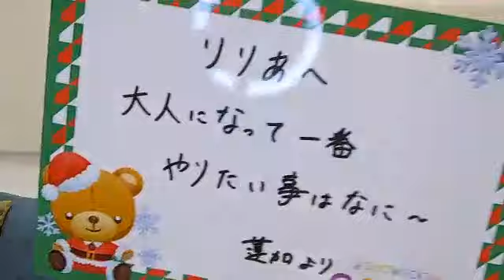2023年01月10日 18時33分20秒 岩本 蓮加（乃木坂46）